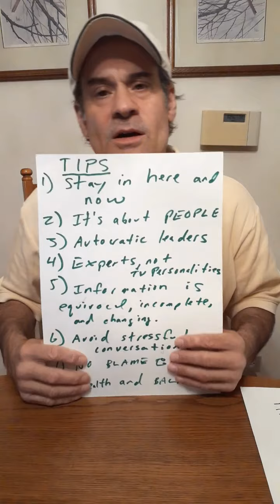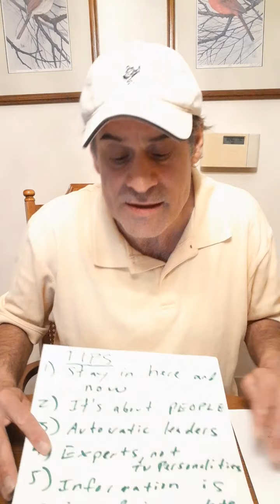QMI 10 -- Survival Stage Suggestions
In this episode, "The Professor," Dr. Chris McCusker makes some suggestions about what should be focusing on during the Survival Stage of the COVID-19 pandemic.